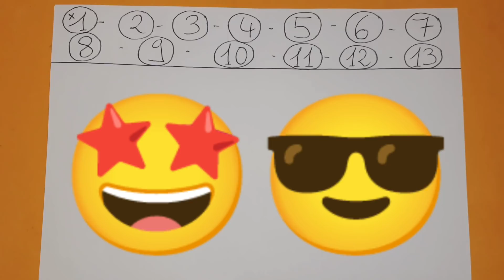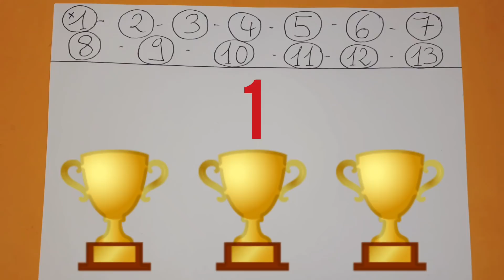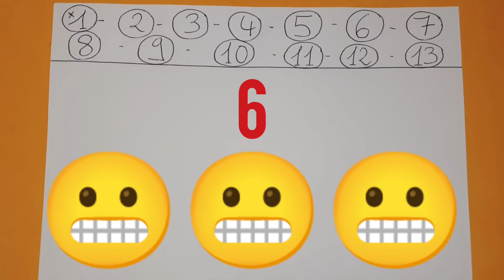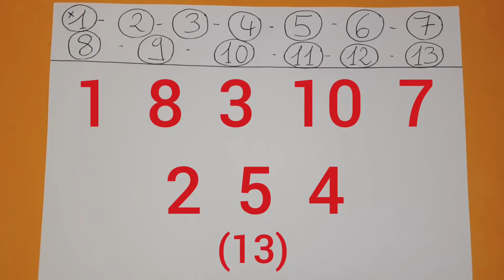PRONOSTIC PMU QUINTE SAMEDI 6 MARS 2021 QUINTE DU JOUR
PRONOSTIC PMU QUINTE SAMEDI 6 MARS 2021 QUINTE DU JOUR BENOITREKIN GAGNER ARGENT DIRECTION Paris Vincennes ! Pour le prono et l'analyse du QUINTE du JOUR par BENOITREKIN PMU pour le prix de Montsoreau ! Trot Attelé, 2700 mètres, 13 partants, réunion 1 course 3 R1C3 ! Bonne chance à tous ! Gagner argent ! Choppez le moi dans l'ordre ce QUINTE !